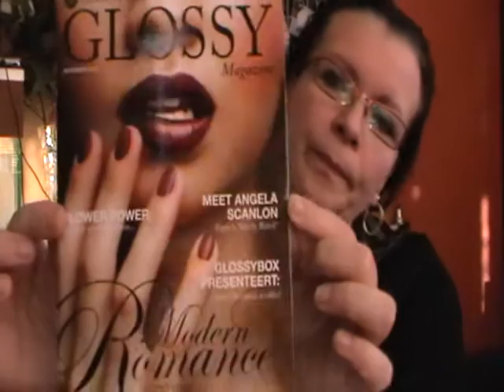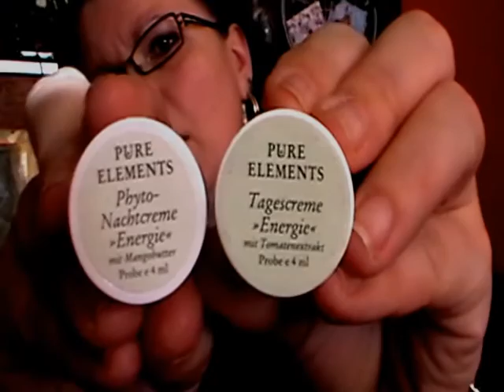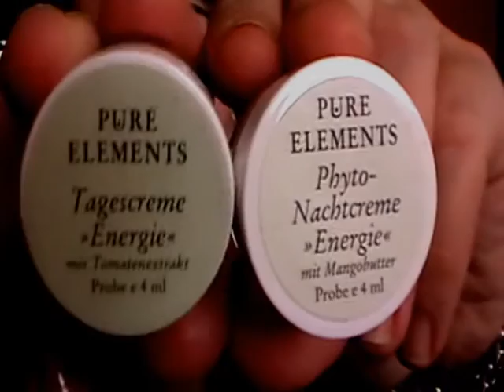Glossybox maand November 2013